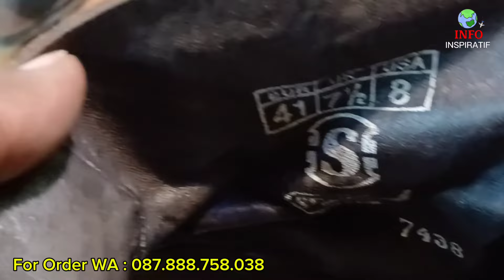Pasar Taman Puring ❤️ Pusat Grosir Terbesar Sepatu Import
Dikesempatan kali ini info inspiratif kembali hadir dipasar taman puring pusat grosir sepatu import terbesar dijakarta edisi sepatu second original